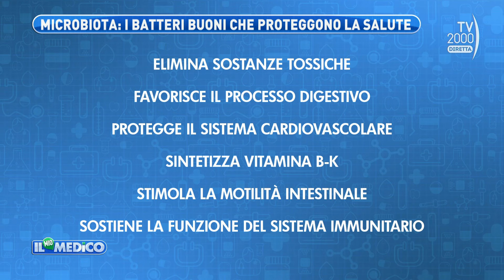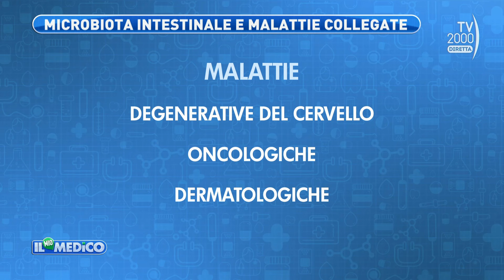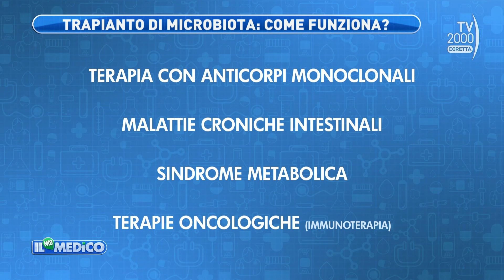Il Mio Medico (Tv2000) - Microbiota intestinale, nuove scoperte terapeutiche ed esami di prevenzione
Microbiota intestinale, nuove scoperte terapeutiche ed esami di prevenzione con il Prof. Marcello Ciaccio, direttore del dipartimento e dell’Unità di Medicina di Laboratorio del Policlinico Giaccone di Palermo e presidente della Scuola di Medicina e Chirurgia dell’Università degli Studi di Palermo